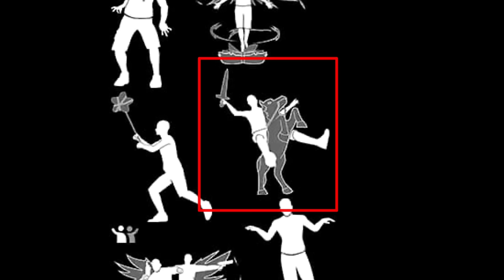Membership Discount on OB44 Update🥳🤯 | Free Fire New Event | Ff New Event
Hello guys welcome to Rasmic Raaz. In this video, I’ll talking about Free Fire New Event | Ff New Event | Upcoming Events In Free Fire. Enjoy!

1. Garena Free Fire Indonesia
2. Garena Free Fire Brazil
3. Garena Free Fire Brasil
4. Garena Free Fire India
5. Garena Free Fire Pakistan
6. Garena Free Fire Singapore

hashtag releted

1) aaj raat 12 baje kya aayega free fire
2) aaj raat 12 baje ka updates free fire
3) tonight update of free fire in india
4) Free Fire New Event Today
5) Free Fire 8 February 2024 New Event
6) Free Fire 8 February 2024 Events
9) aaj ka new event free fire
8) Free Fire 8 February 2024 Tonight Updates
9) आज रात 17 बजे क्या आएगा
10) 8 February 2024 New Event Freefire
11) Today Night Updates Freefire
12) Free Fire 8 February 2024 Updates

🥱 Related Queries 🥱

1. Aaj raat 12 baje ka updates Free fire new year Event
2. Today night update Free fire new year Event
3. Free fire new year Event 8 February 2024 new event
4. Aaj rat 12 baje kya aayega Free fire new year Event event
5. Free fire winter Event event 8 February 2024
6. फ्री फायर न्यू इवेंट टुडे
9. new events Free fire new year Event
8. Free fire new year Event
9. Free fire new event tomorrow
10. 8 February 2024 Free fire new events today

9) tonight update of free fire
2) tonight update of free fire ps gamer
3) tonight update of free fire today
4) tonight update of free fire magic cube
5) tonight update of free fire gaming with ricky
6) tonight update of free fire store gaming
9) tonight update of free fire bangla
8) tonight update of free fire india server
9) tonight update of free fire mystery shop
90) tonight update of free fire png
99) tonight update of free fire nkt armny
12) tonight update of free fire pc gaming
13) tonight update of free fire tamil
14) tonight update of free fire tomorrow
15) aaj raat 12 baje ka updates freefire
16) today night updates freefire
17) new topup event free fire
18) free fire event 8 February 2024